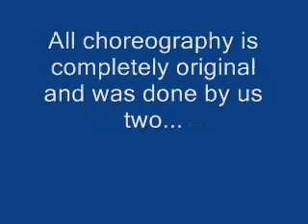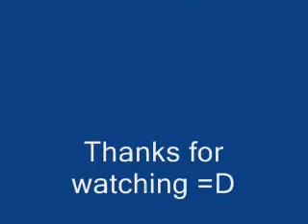One Fine Day dance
Me and my cousin dancing. It's pretty much the best dance ever.